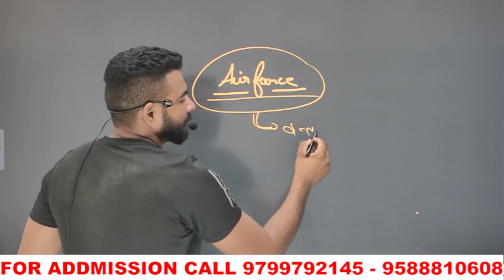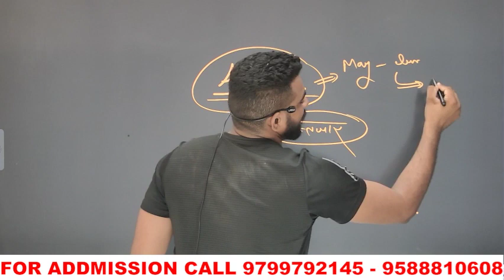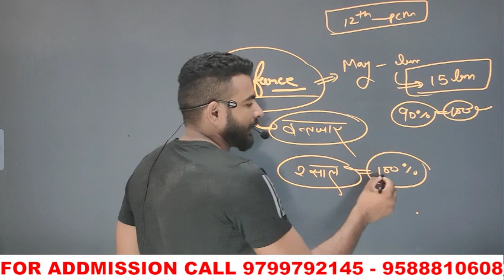airforce results big update ख़ुशख़बरी 🥳 || इंतज़ार ख़त्म